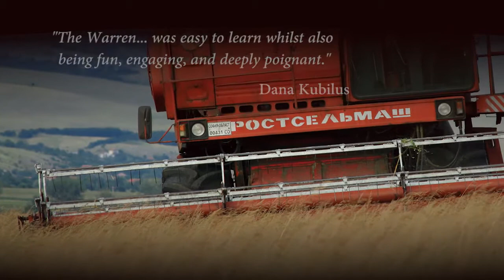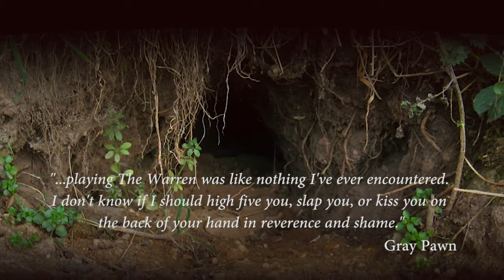The Warren RPG Kickstarter Video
The Warren is a tabletop role-playing game by Marshall Miller about intelligent rabbits trying to make the best of a world filled with hazards, predators and, worst of all, other rabbits. It is a game about survival and community.

This is the Kickstarter video for the game, which was successfully funded in 2015.

Video Editing: John W. Sheldon
Voice acting: Tim Rodriguez